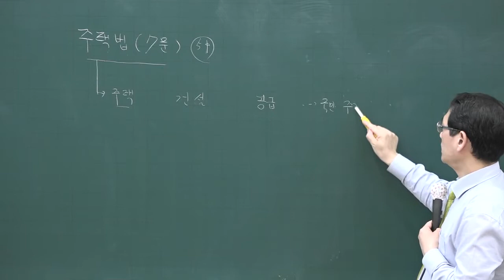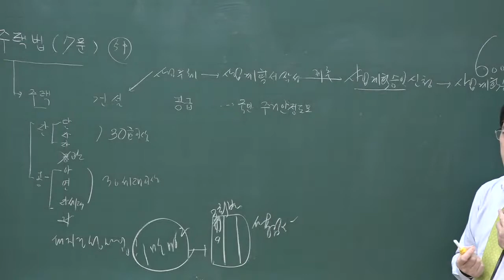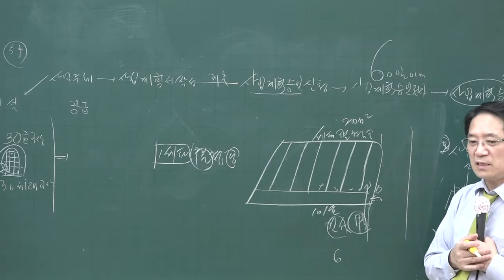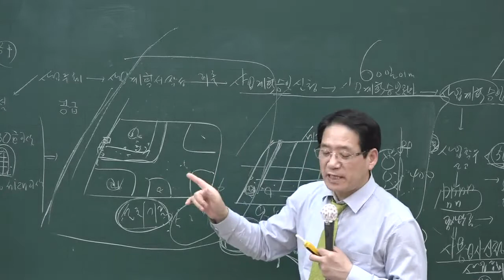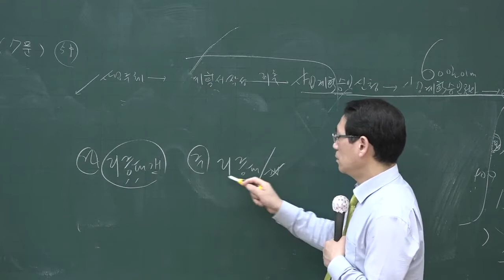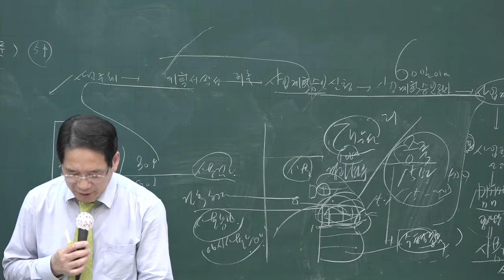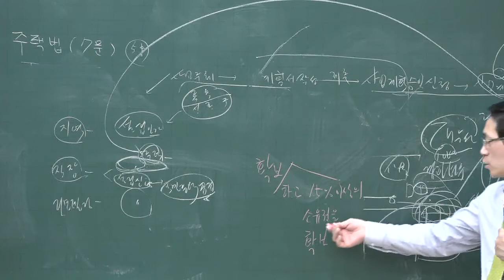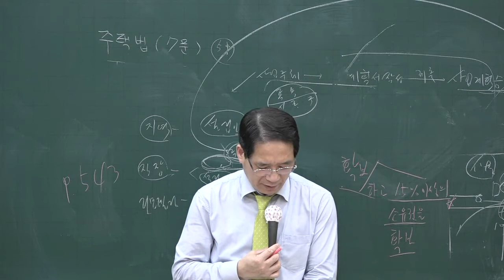[공전무] 2020년 공인중개사 부동산공법 주택법 고급이론 4-31